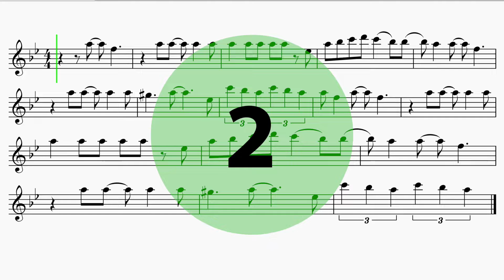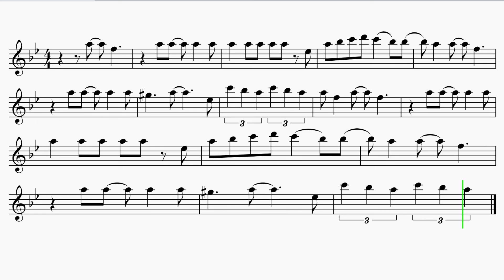Tenor Saxophone "Break Free" by Ariana Grande EASY Sheet Music